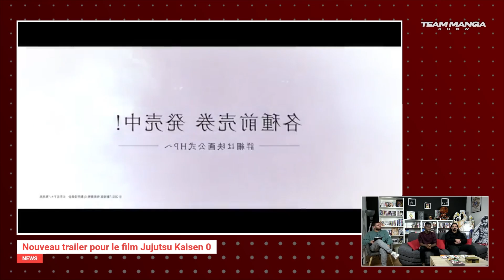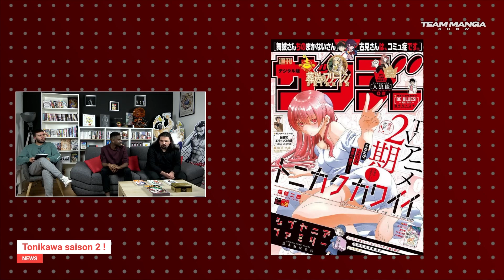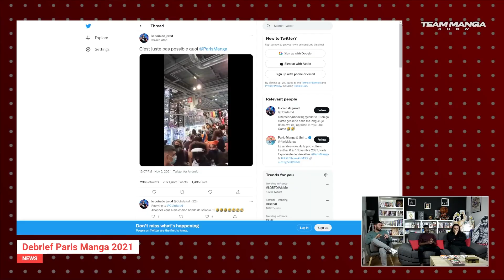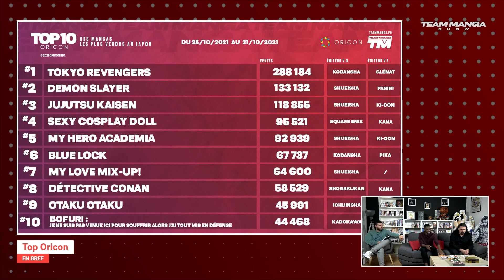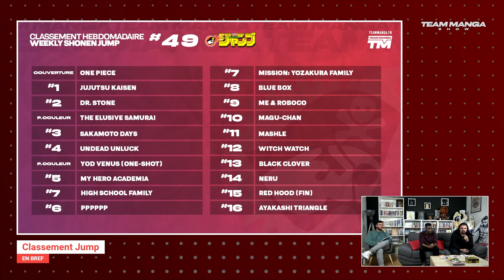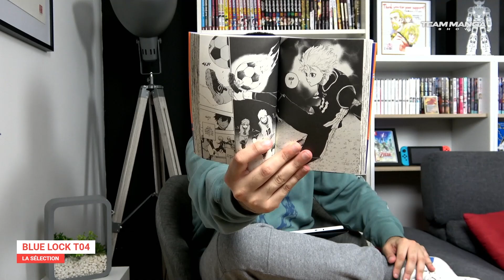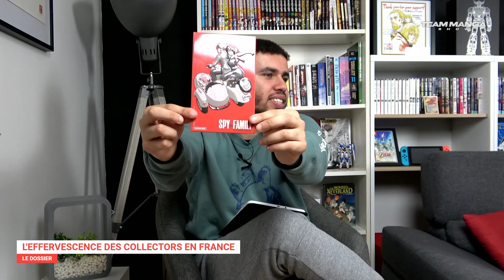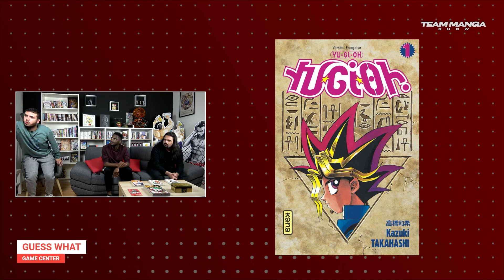TEAM MANGA SHOW S2 #03 - Débrief Paris Manga 2021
Le Team Manga Show revient sur les news importantes de la semaine, ainsi que sur le retour des conventions, avec l'édition 2021 de la Paris Manga ! Nous parlons aussi de l'effervescence des mangas collectors en France.

Au programme ⬇️
00:00 - Introduction
03:00 - Les News
45:43 - La Sélection
01:06:11 - Le Dossier
01:30:15 - Game Center

from "Funk to the Future" and "夜韻 NIGHT TEMPO"